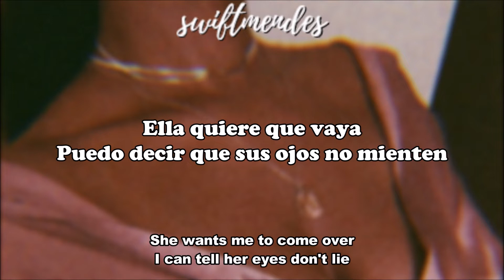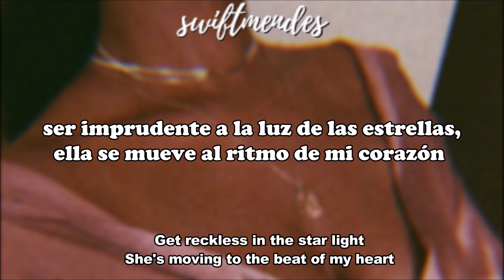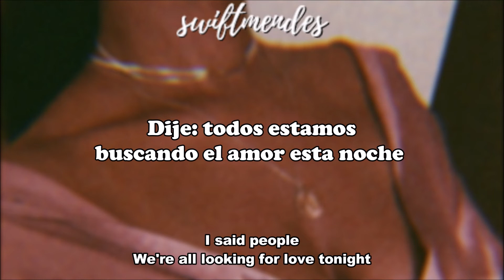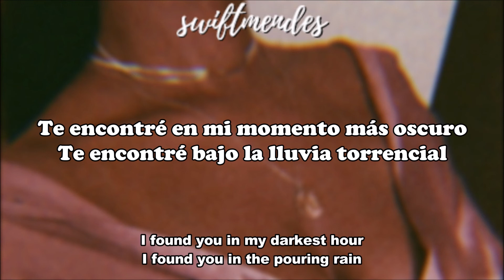[sub. español / inglés] The Wanted - I Found You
Artista: The Wanted
Álbum: Word of Mouth
Fecha de lanzamiento: 2013